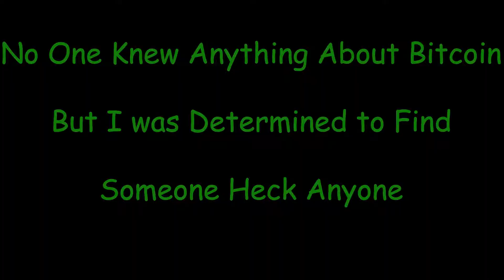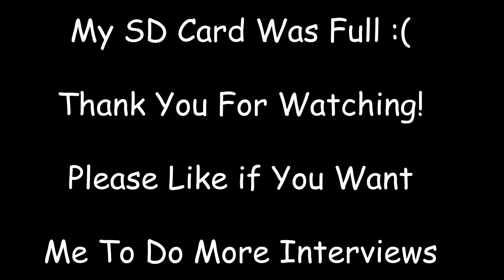Interviews At The Mall of America, Who Knows about SingularDTV, Bitcoin, Ethereum, or Gramatik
I'm such a rookie this was my 1st attempt @ interviewing random people.

I Went to MOA to Give away some HAPPY Tokens & Tell People about Cryptocurrencies like Bitcoin, Ethereum, & SingularDTV.

I found a FILM PRODUCER!

Or is He?

After filming
I saw his 1st draft movie poster
In the cast is Drake & The Game
I immediately questioned him about this!!
He says they've already signed contracts & paid them.
The Movie is called Loyalty for now
slated for release 2021.

He also said he doesn't use the internet much.

Try to find him online if you want & verify or discredit him.

It was an amazing experience, to meet an aspiring film producer.

If it wasn't for the Blockchain Revolution I'd never have met him!

We exchanged numbers!

All Music is from Gramatik
His new Album
Voyager Twins
Halcyon